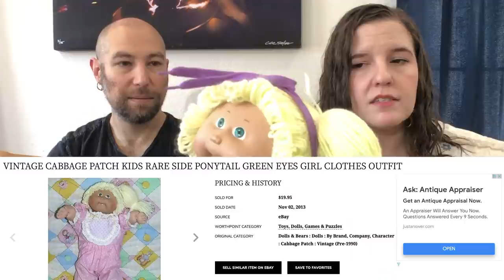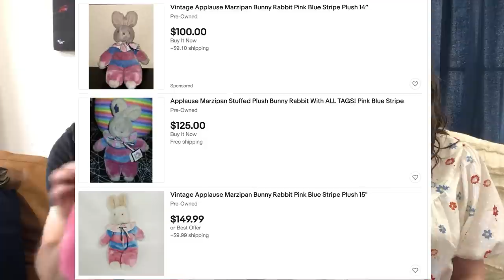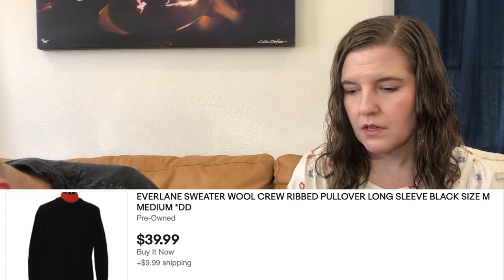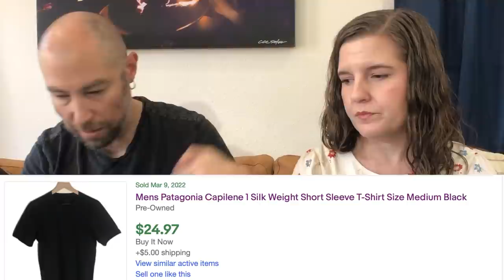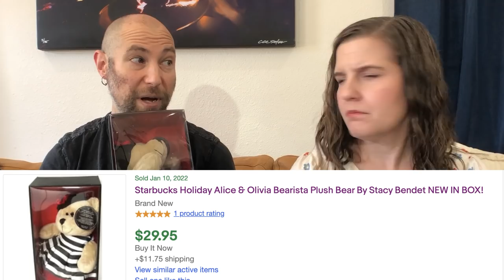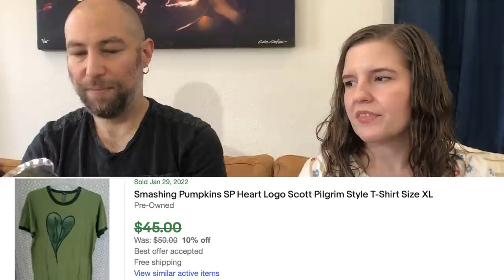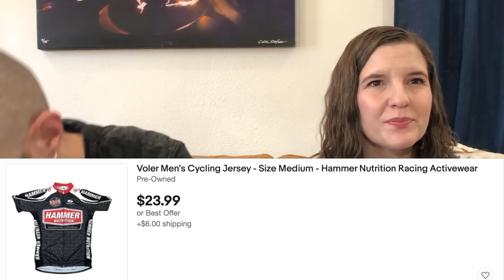Huge Goodwill Outlet Bins Haul For eBay Resale [The Hustle Couple eBay Reselling Journey]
In this video we'll be showing you our goodwill outlet bins haul for our ebay reselling business.  Come back every day this month as we teach you something new to help you be a better, more knowledgable reseller and make more money through eBay reselling.

Retro Clean
Cube Timer
Bed Bug Machine
Juice Out Stain Remover